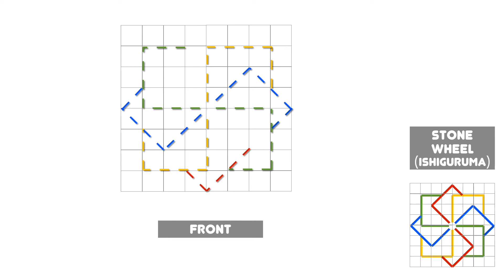[Japanese Traditional Embroidery] SASHIKO Pattern stitching sequence : Stone Wheel (animation)